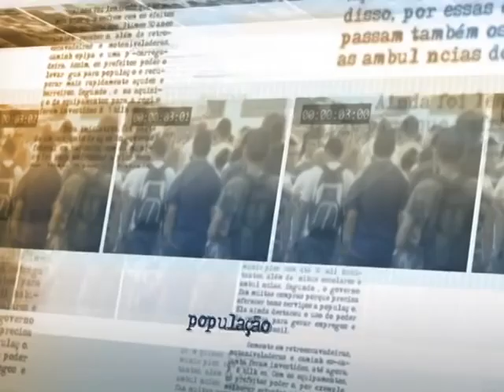Lançada ferramenta que permite acompanhar informações sobre micro e pequenas empresas em tempo real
NOTÍCIAS DA FONTE - 18.11.14: O ministro da Secretaria da Micro e Pequena Empresa (SMPE), Guilherme Afif Domingos, lançou, nesta terça-feira (18), em Brasília, o Empresômetro. A partir de agora, as estatísticas relativas à abertura e fechamento das micro e pequenas empresas e do Simples Nacional serão exibidas em tempo real, discriminadas por cidade, estado e atividade econômica. A ferramenta está disponível em dois endereços:
Segundo o ministro, o Empresômetro produzirá informações mais sólidas para a formulação de novas políticas públicas para o setor.